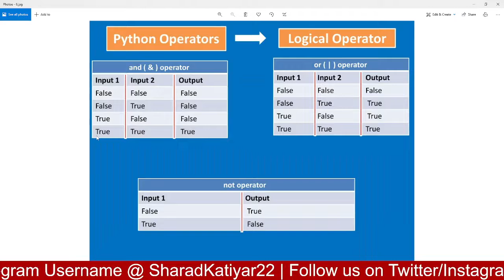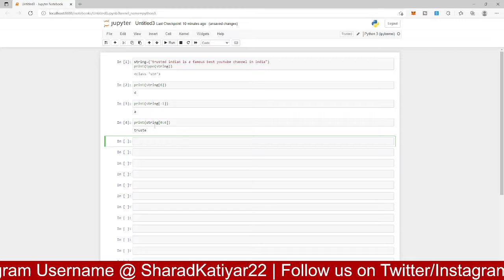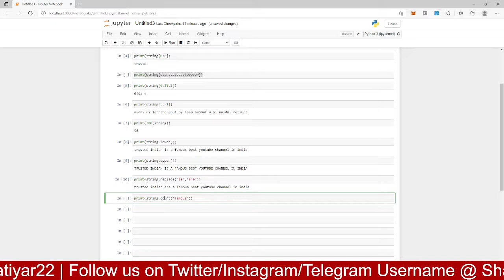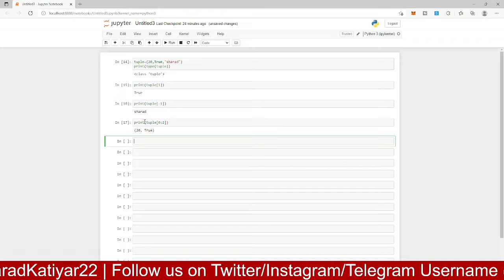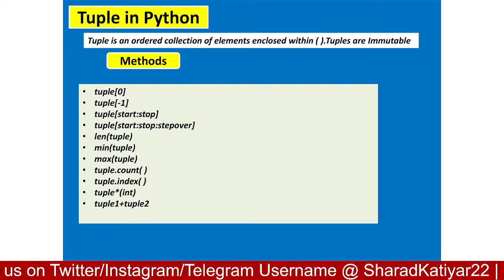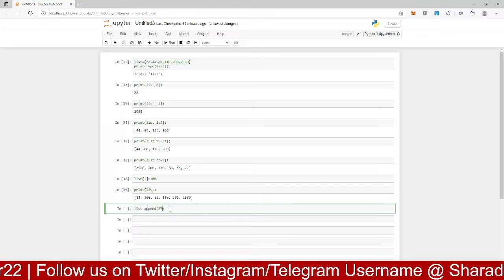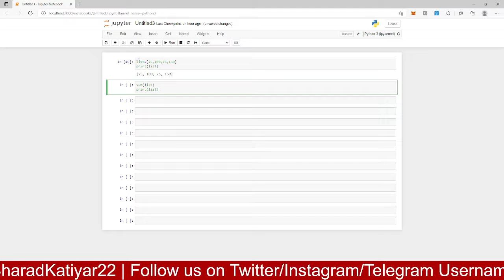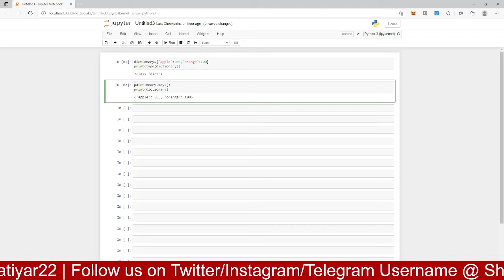String,Tuple and List in Python | String,Tuple,List Methods | Python Full Course in Hindi Episode 2